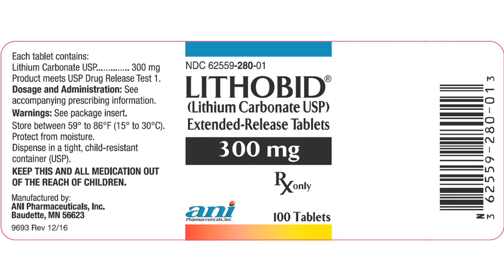Lepidolite: The Stone for Stress 😺 Healing Properties + Affirmation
Great for sleep and staying cool, calm and collected. 😎
Learn how to use Lepidolite and let your stress melt away!

Intro
Hey Everyone, it’s The Crystal Guy, here to talk to you about Lepidolite.

Segment 1

Lepidolite is commonly known to help relieve feelings of stress. This is because it is made up of the mineral, lithium.

Lithium has long been prescribed by doctors to treat symptoms of anxiety and depression. This is because it is proven to have a calming affect on the nervous system.

Since lepidolite contains a high amount of lithium, when you have this stone in your personal space, your energy is able to pass through it and return to you with a more calm feeling.

Segment 2

Because of it’s ability to help relax the body and mind, Lepidolite is known to soothe headaches, cramps, and any other ailments caused by stress.

Taking a bath with lepidolite is a nice way to experience the benefits of this stone because the lithium charges the water with it’s healing energy.

Sleeping with Lepidolite near your bed or in your pillowcase can help quiet your mind allowing you to get that deep sleep that you need.

With all these healing benefits, there’s no wonder why lepidolite is an increasingly popular stone in today’s hectic world.

Segment 3

Here is a quick and easy affirmation that you can use, while working with Lepidolite:

I am cool, calm and collected.